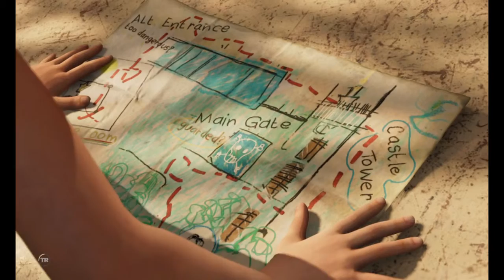shadow of the tomb raider #9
Hello , welcome to my channel I'll will be shows you gameplay on gesnhin impact, Devi; may cry 5, boss fights , anime review, online games, call of duty, free fire and many more .